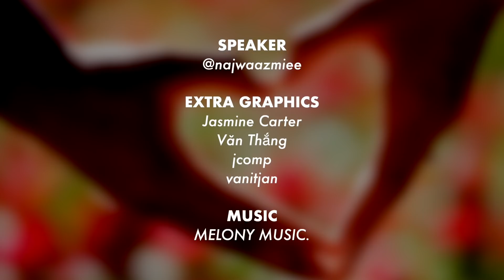Pros & Cons Cari Jodoh Kampus Sama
Dalam ke luar ke, janji rational. Kang seumur hidup merana.